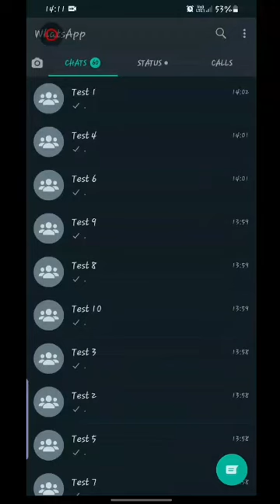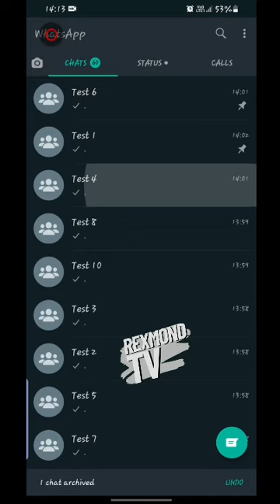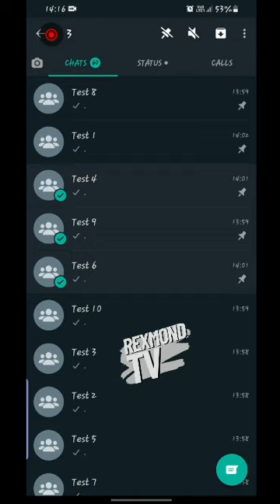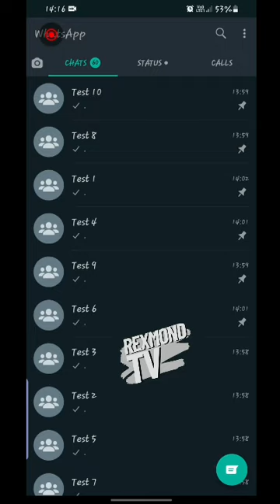Unlimited chat pin in WhatsApp | Pin chat lebih dari 3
Ini adalah tutorial bagaimana untuk pin WhatsApp chat lebih daripada 3